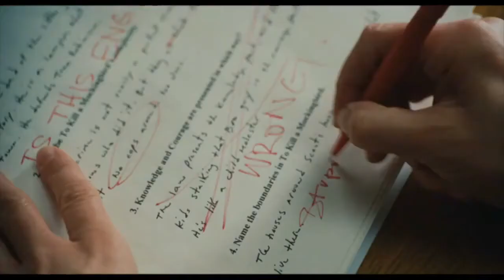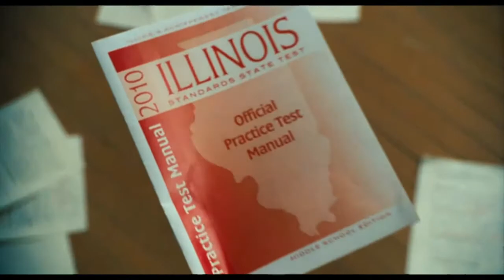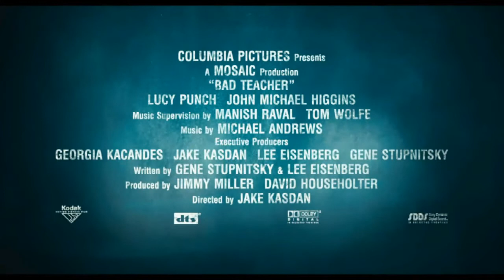Bad Teacher Trailer 720p HD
The original trailer belongs to:

    Mosaic Media Group (as Mosaic)

Elizabeth Hasley (Cameron Diaz) är allt annat än en perfekt lärare, hon är ful i munnen, oengagerad och när hon blir dumpad av sin dåvarande ...